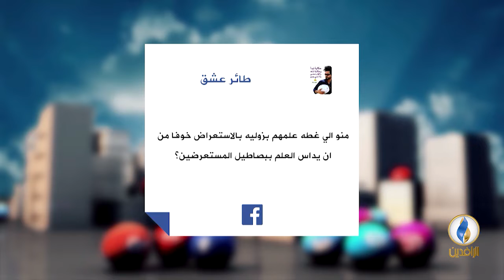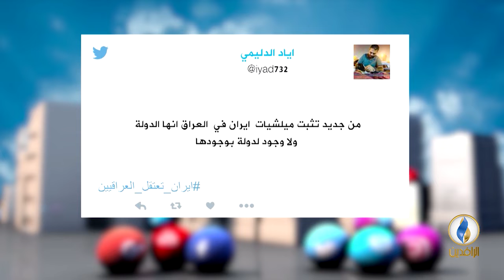تواصل_دوت_كوم | 10 - 2 - 2019